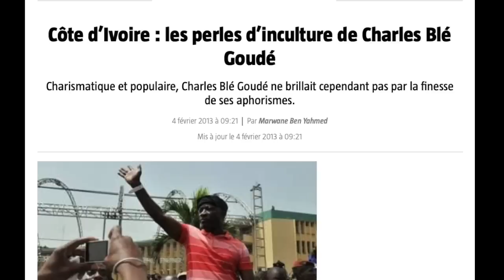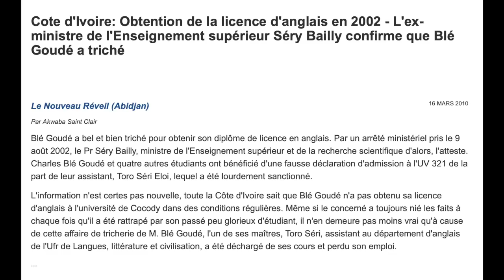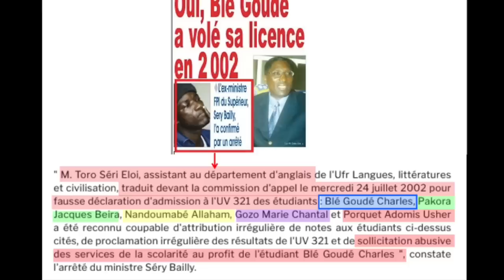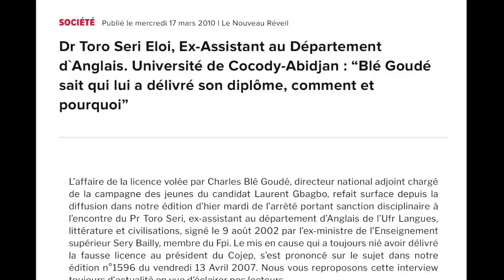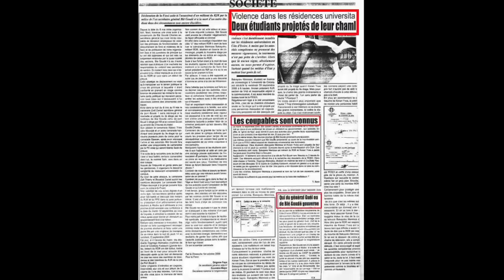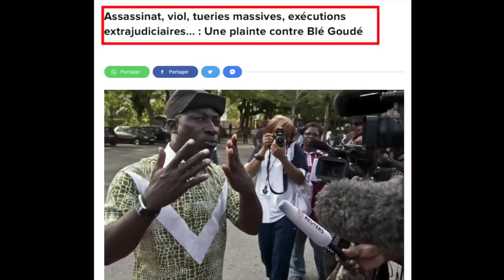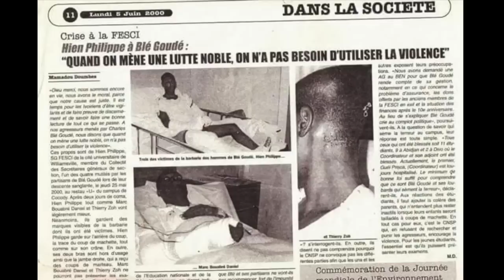PARTIE 1 - COMMENT BLÉ GOUDÉ, J@LOUX, A TOUT FAIT POUR QUE DAMANA PICKASS SOIT MIS AUX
Charles Blé Goudé est consumé par une jalousie morbide envers Damana Adia Médard dit Pickass. Le président du COJEP, ancien agitateur de rue reconverti en chef de parti politique, croit qu’il est dans un scénario hollywoodien et vit sa vie comme dans un film. Il s’est tellement abreuvé de films romantiques durant sa détention qu’il s’est pris à son propre jeu et s’imagine dans un futur proche, dans la peau du leader suprême : Président de la Côte d’Ivoire.

Voir d’autres vidéos en lien avec celle-ci :

- ALASSANE OUATTARA UTILISE LA JUSTICE ET LES JUGES POUR FAIRE DU CHANTAGE À LAURENT GBAGBO ET À DAMANA PICKASS !

- LE PPA-CI APPELLE TOUS LES MILITANTS À SE MOBILISER POUR ACCOMPAGNER LE SG DAMANA ADIA PICKASS À LA CONVOCATION DE LA FAUSSE JUSTICE D’ALASSANE OUATTARA !